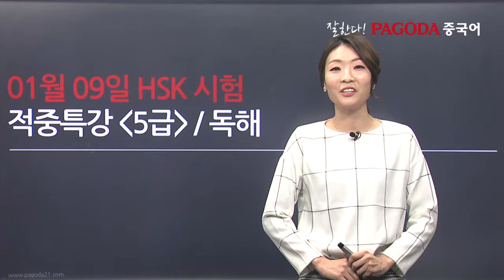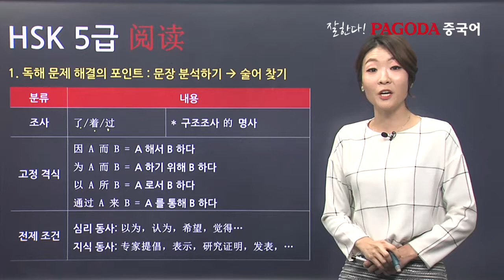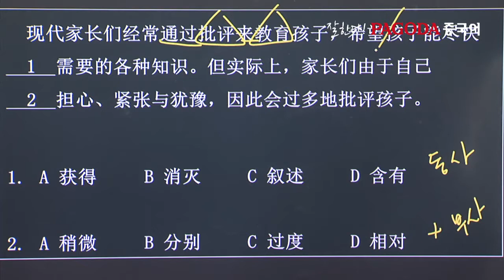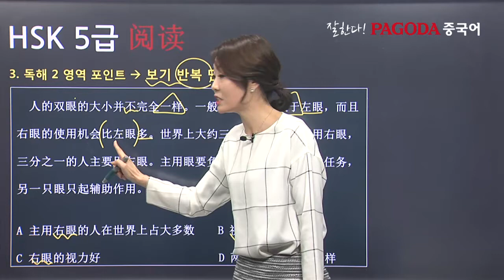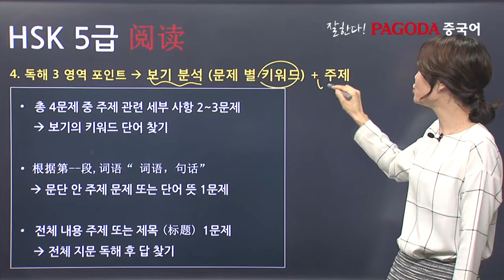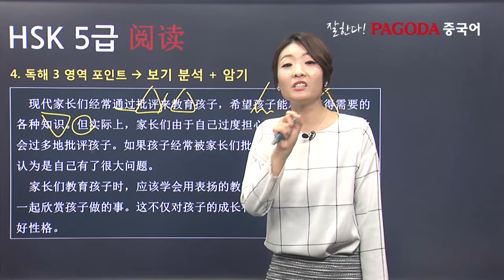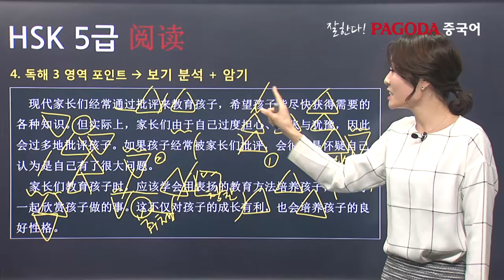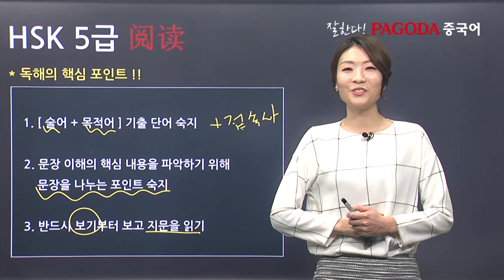[파고다 HSK] 2016년도 01월09일 시험 대비 적중 특강 5급 독해 강진선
파고다HSK 선생님들이 공개하는 D-4 적중특강 및 시험 후기 총평